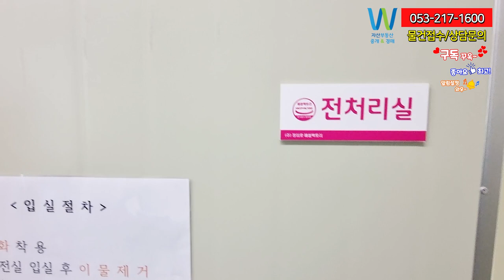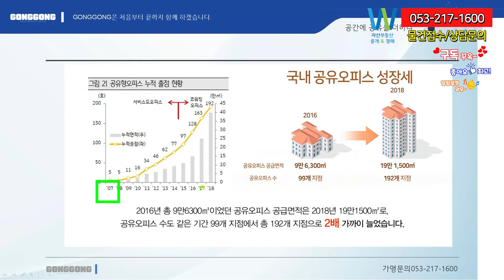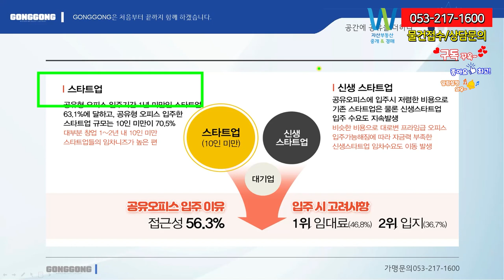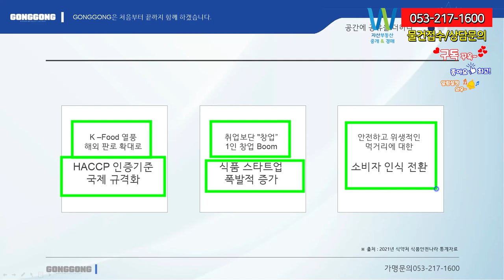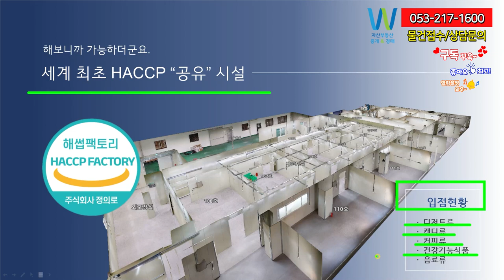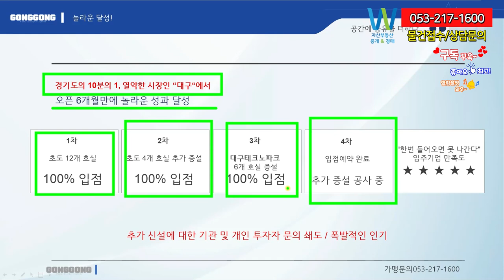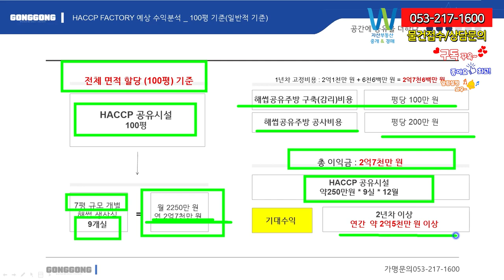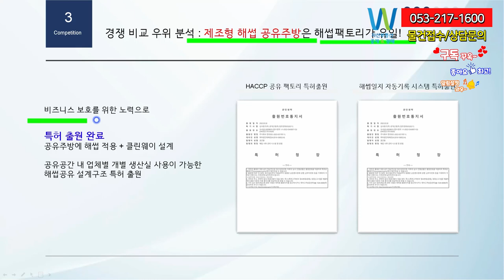전국 최초 입니다. 해썹 HACC P공유시설 팩토리 강풍이 불기 시작했습니다.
전국 최초 입니다. 해썹 HACCP공유시설 팩토리 강풍이 불기 시작했습니다.
혼자 공장설립부터 HACCP시스템도입까지 초기비용이 굉장히 부담됩니다.
식품제조가공업체 주목하세요.
몇년전부터 공유시설에 열풍이 풀었죠.
그예가 바로 공유오피스,공유스터디 그리고 공간임대까지
하지만 더 나아가 팩토리에도 풀기 시작했습니다.
해썹 공유시설 식품업체,가공업체 주목하세요.

안녕하세요. 자산부동산중개경매 그리고
자산컨설팅 법인 자산관리 서소장입니다.

HACCP인증 하시죠. 의무유형이 늘어남과 동시에 해썹 인증없이는
유통및 판매가 불가능한 현실이 다가 왔습니다.
효율적인 생산 및 경영이 가능하도록 해썹 공유시설을 오픈했습니다.
그리고 분양하고 했는데 대박입니다.
해썹인증,해썹 사후 관리등 모든 비용이 관리비 안에 포함되어 있어
입점만 하시면 모든 해썹 인증은 저희 행정사무소가 대리를 해서
보다 나은 관리가 되는 점 입니다.
오로지 생산에만 집중 하실 수 있도록 하는 시스템이죠.
사후관리가 정말 중요하지만 이제 그런 걱정을 하실 필요가 없네요.
HACCP인증 후 가장 어려워하시는 HACCP서류관리,전국식품업체
400여개 이상 인증경력을 반영하여 전국 최초로 개발한 해썹 사후 관리
시스템입니다.

그리고 법적으로 행정처분 대응까지 한큐에 가능합니다.
HACCP사후관리를 쉽고 편리하게
위반업체는 인증까지 취소가 되는 되는 거 알고계시죠.
이런 비용으로 절감 혜택까지 동시에 누릴 수 있는 해썹 팩토리입니다.

한큐에 가능한
HACCP인증 컨설팅-공사 및 도면설계,해썹 사후관리시스템-
해썹공유시설(전국최조입니다. 공유주방 시설 인증완료.월관리비만으로 HACCP운영 및 제품 납품가능)
-음식점 등급제 컨설팅

공유오피스에서 공유주방에서 공유배달에서
공간임대사업에서 이제는 해썹 공유팩토리까지
마무리합니다.

해썹에 관심이 있으신분 건물주나 땅주 언제든지 연락주세요.
만약 입지가 좋고 해썹에 필요한 요소가 충족이
되면 임대료뿐만 아니라
좋은 조건으로 하실수 있는 기회일거 같습니다.
서로 윈윈 전략으로 자산 서소장을 찾아주시면
정성을 다해 분석해서 정말 좋은 조건으로
하실 수 있게 임하겠습니다.